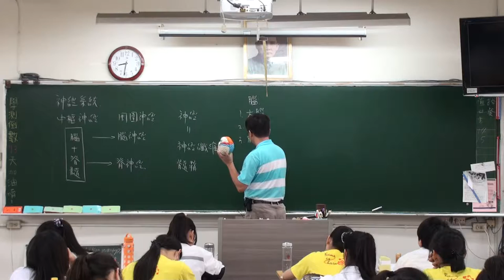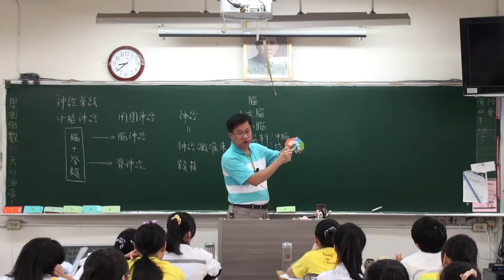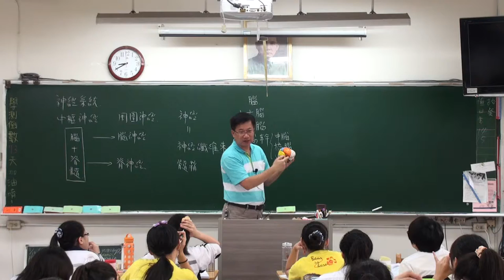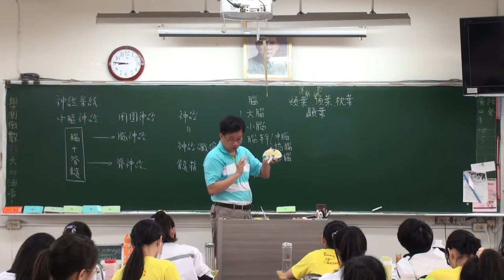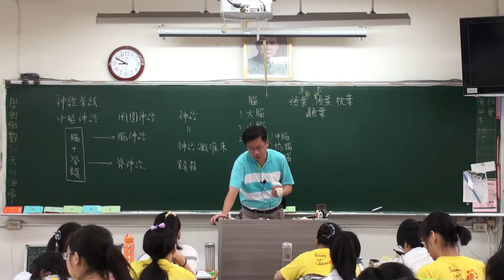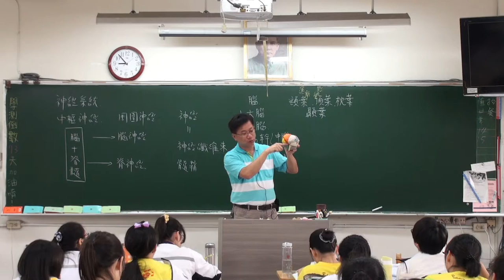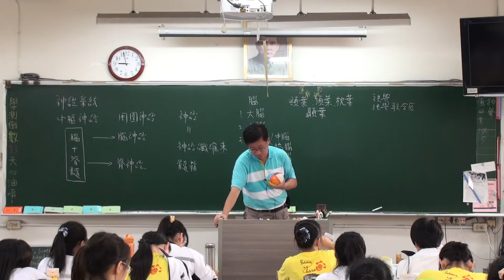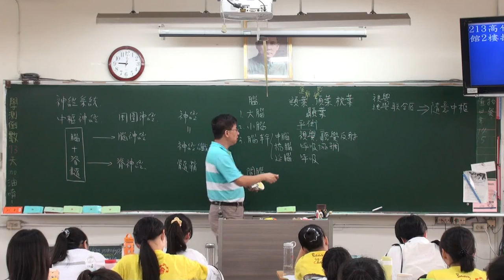人體的神經系統 A 5